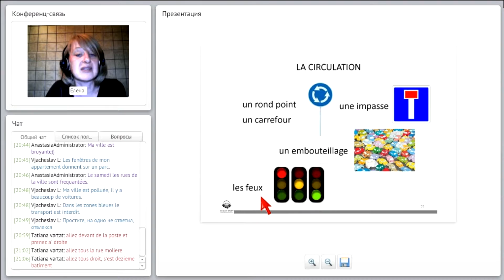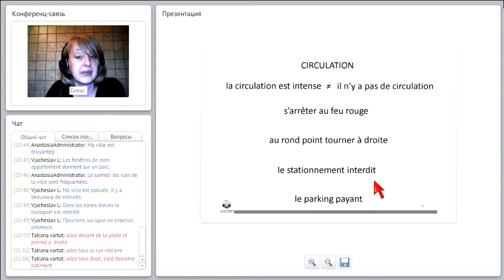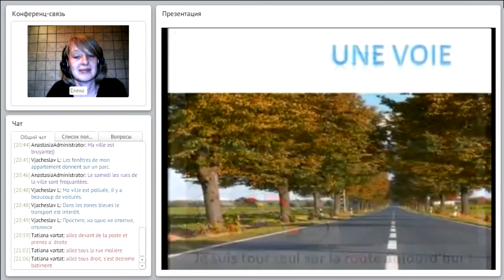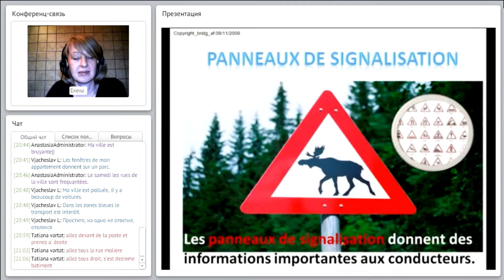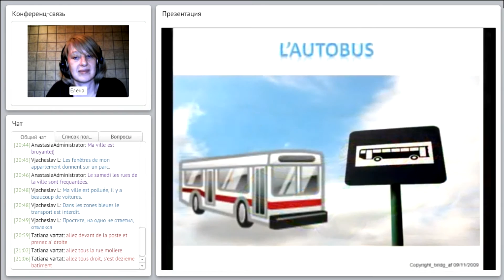Уроки французского. урок французского с преподавателем. тема: Город.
Занимайся с нами иностранными языками и ты увидишь результат уже через месяц.
тысячи людей выучили иностранный язык вместе с нами, получили сертификаты, сдали экзамены, стали уверенными пользователями языка. присоединяйся к нам и выбери для себя самый эффективный способ изучения языка - в группе или индивидуально.  Мы будем  рады видеть тебя в числе наших успешных студентов.
онлайн уроки с преподавателями иностранных языков.